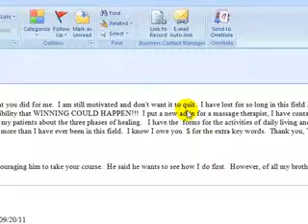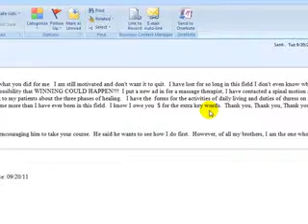Marketing Chiropractic Online Testimonial Dr. Chicoine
Online Chiropractic Marketing Testimonial, Automated New Patient Internet Marketing Systems for the Low Tech Chiropractor.

Online Chiropractic Marketing Systems Testimonial.